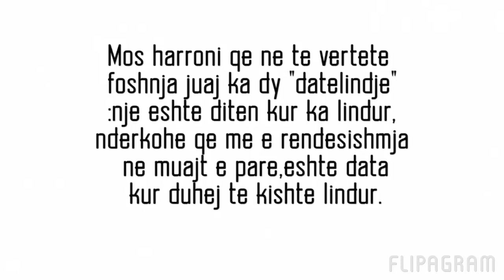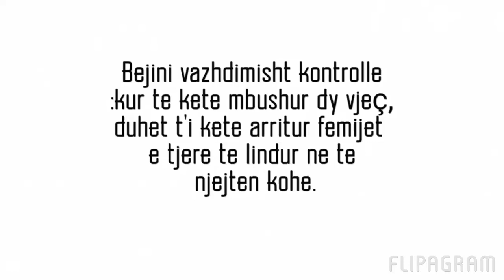"Bebja e parakohshme " Qe peshon sa nje kokakol!